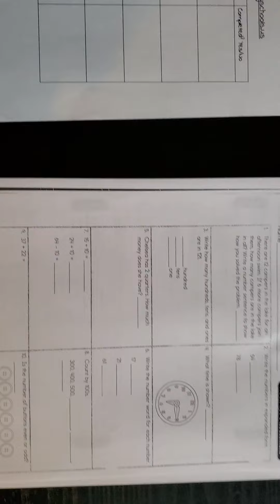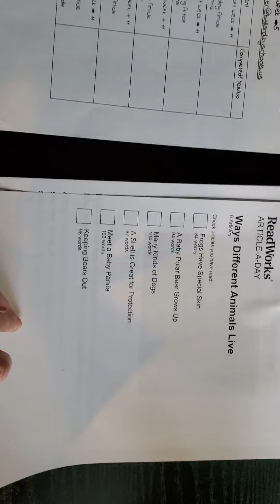This Weeks Middle School Packet